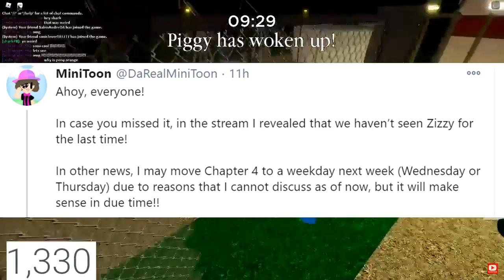PIGGY MAPLE DONUTS SECRET BADGE (Roblox Piggy)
There is a new secret badge in Piggy book 2 : Maple donuts secret badge is it an item or a chapter Minitoon ? Chapter 4 delayed
Maple Donut's Hideout !!